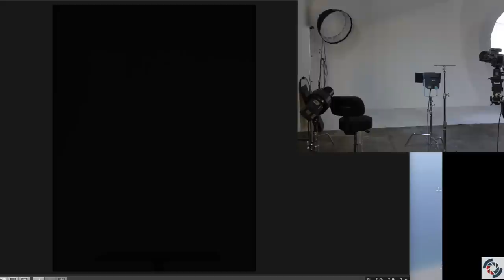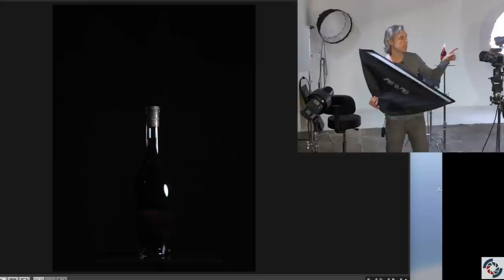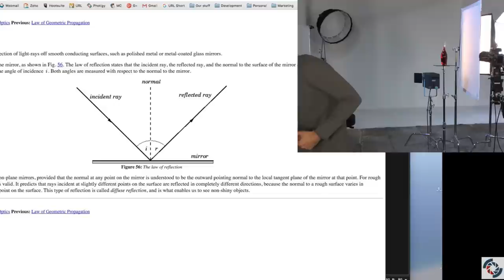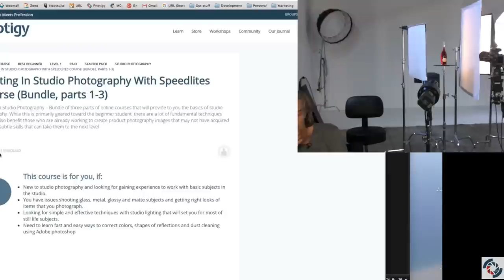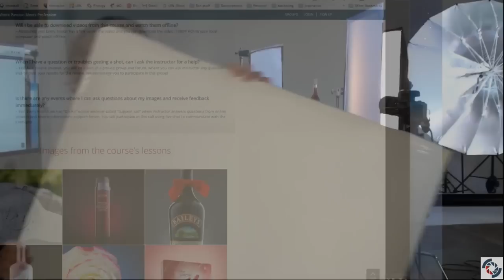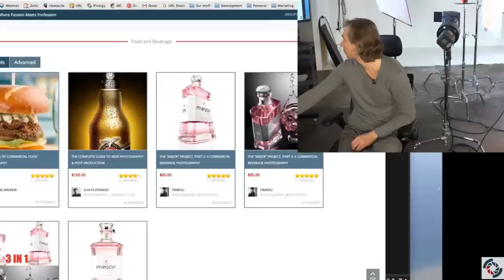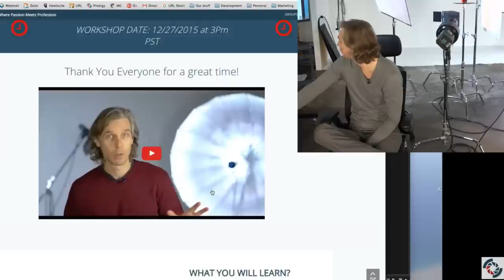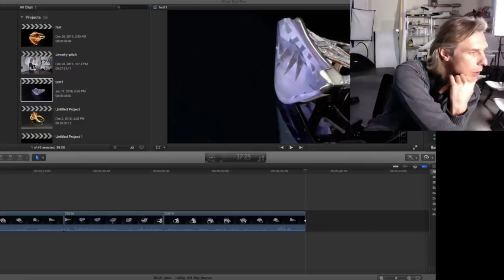Introduction to Studio Product Photography Webinar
Tune into Photigy Youtube channel and join us live!
Photigy is the interactive school of photography, retouching and CGI. The fastest way to become an expert for everyone.

Join Photigy and turn your passion into a profession
Interactive programs and courses: